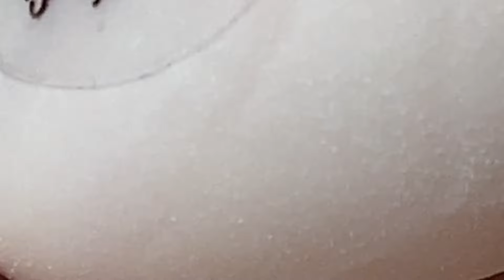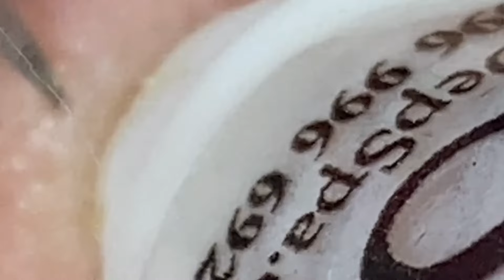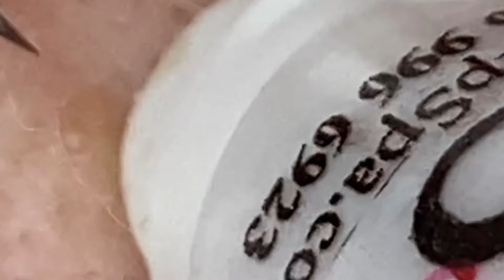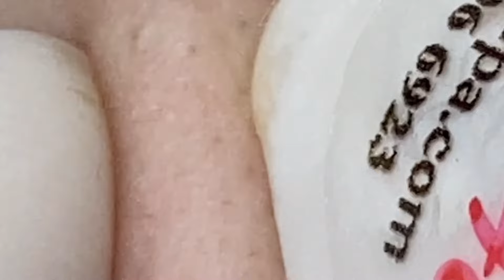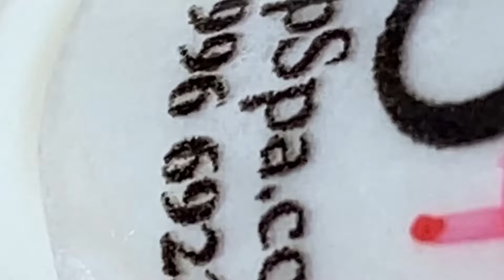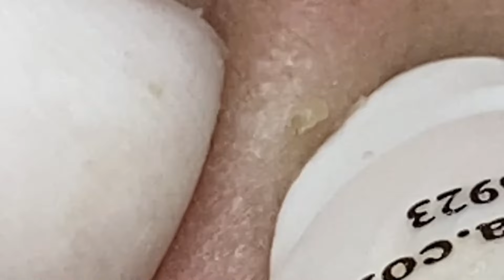𝐈𝐭 𝐈𝐬 𝐁𝐞𝐭𝐭𝐞𝐫 𝐓𝐨 𝐋𝐨𝐨𝐤 𝐆𝐨𝐨𝐝 𝐖𝐢𝐭𝐡 𝐒𝐃𝐒 𝐕𝐢𝐝𝐞𝐨𝐬